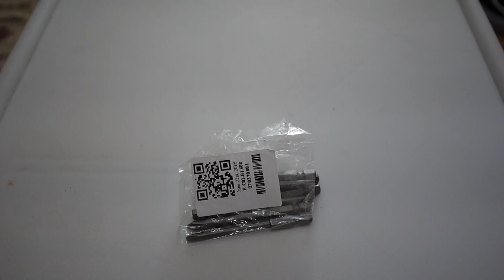S2 Steel Hexagon Shank Cross Screw Bit 75mm 8PCS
Main Features:
● Material: S2 steel
● Strong hardness, magnetic head, high degree of bite